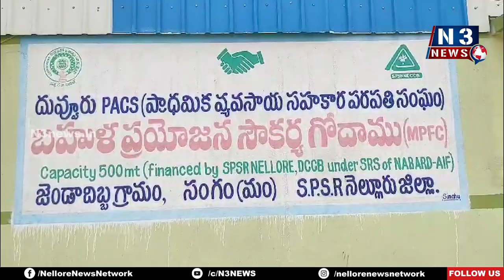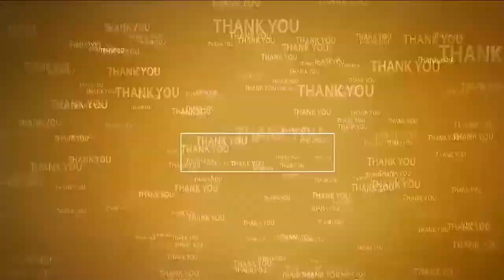బుచ్చిలో గోడౌన్‌పై త‌హ‌సీల్దార్ ఆక‌స్మిక త‌నిఖీ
- సిబ్బందిని స్టాక్ వివ‌రాలు అడిగి తెలుసుకున్న త‌హ‌సీల్దార్ అంబ‌టి